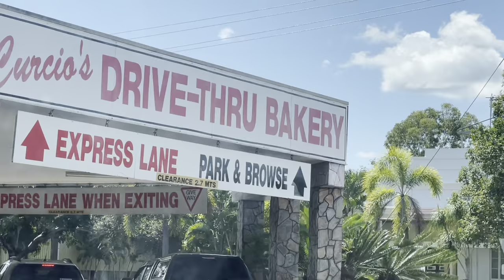HOW TO ORDER AT A DRIVE-THRU BAKERY/CURCIO'S DRIVE-THRU BAKERY IN MAREEBA/Cheche Lañojan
I must admit the first time I've been to this bakery, I didn't drive through.  I parked at Maccas, walk in the bakery and ordered sausage roll.  In this video, we ordered at the drive through for the first time.   Note: this is just take 1, my husband is in a hurry.  For privacy purposes of Curcio's employee, I'm not showing her face.